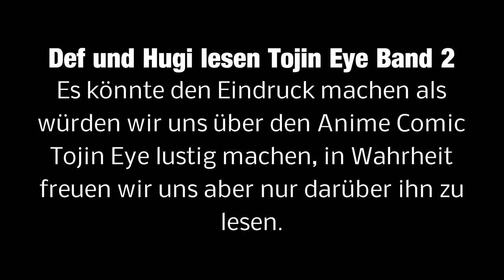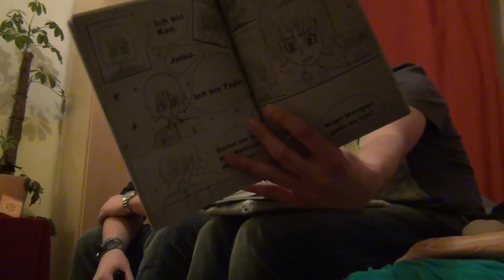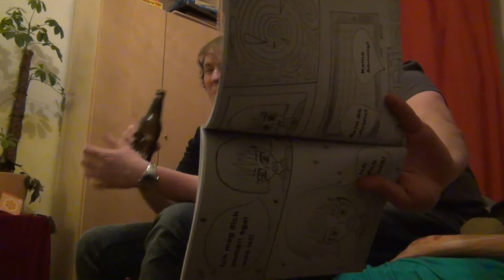Def und Hugi lesen Tojin Eye Band 2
Lasen wir auch Band 2 in einem etwas privateren Rahmen (es waren Frauen anwesend)